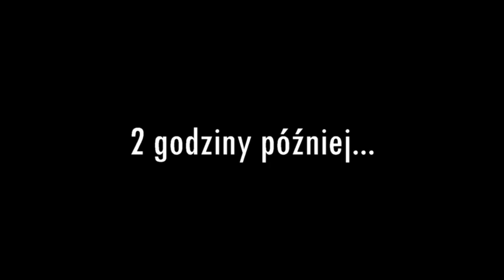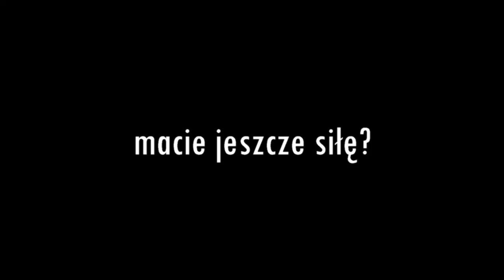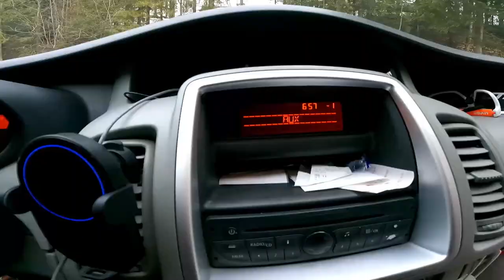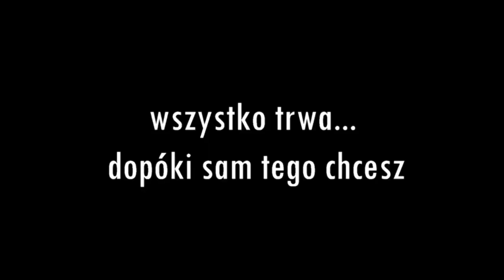Nocne wejście, wschód słońca i zjazd z Pilska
Pewnego marcowego wieczoru padł pomysł by przywitać dzień inaczej niż zwykle. Udało się zjechać w pięknej scenerii wschodzącego słońca i zdążyć do szkoły na dziewiątą 14:54  ;)